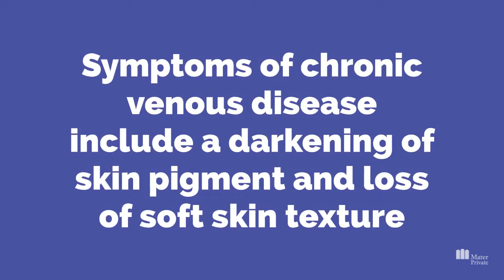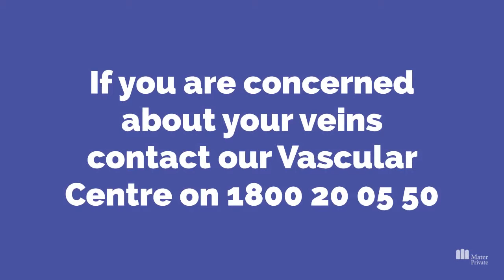Varicose Veins | Mater Private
In some cases, Varicose Veins can be symptom-free. However, they can also cause physical pain, as well as being a cosmetic concern for those affected. In our video, learn more about the symptoms of Varicose Veins and the factors involved that may impact your level of risk.